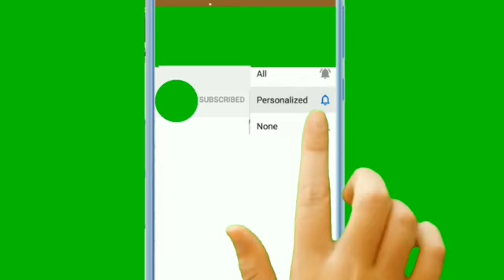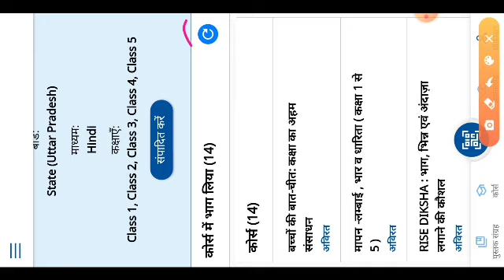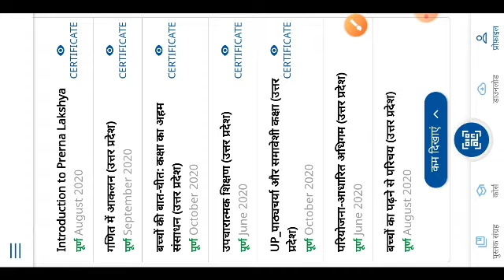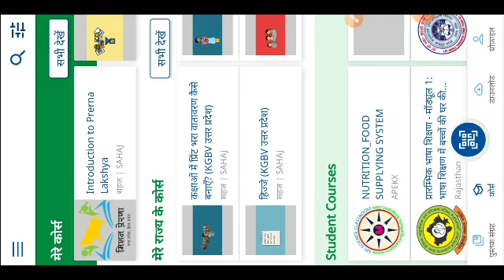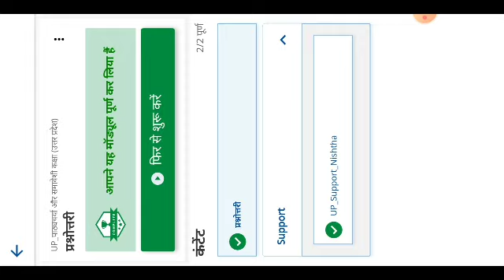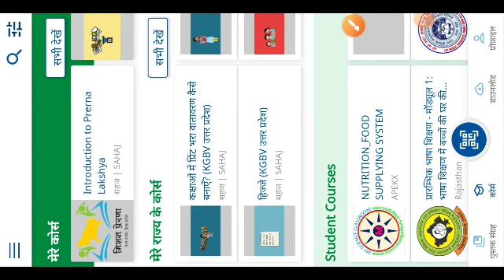"निष्ठा" प्रशिक्षण में आ रही समस्याओं का हल।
PANDEY_JI_KI_PATHSHALA "निष्ठा" प्रशिक्षण में आ रही समस्याओं का हल इस वीडियो के माध्यम से कर सकेंगे।